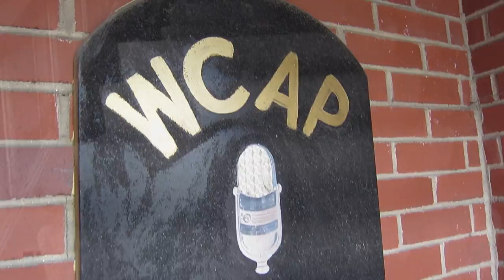Marty Nestor on Live at Jack's Cafe - Saint of the Highway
Marty Nestor appears on Live at Jack's Cafe, November 29, 2012, performing his original, "Saint of the Highway".
Live at Jack's Cafe is an ORIGINAL MUSIC series produced by Jack Baldwin and Caroline Gallagher.
All music and video used with written permission of the artist.